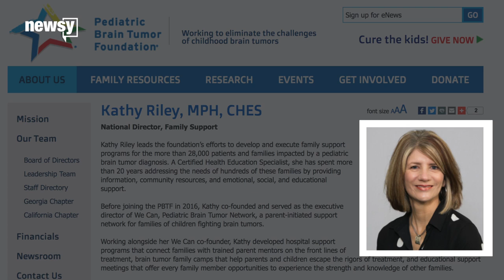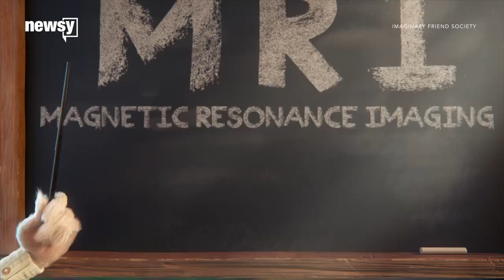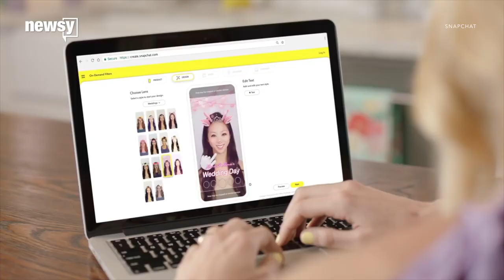Cartoon characters help kids cope with cancer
Cancer can be scary, especially for kids. These animated characters help kids deal with the emotional and medical strain of their journey.